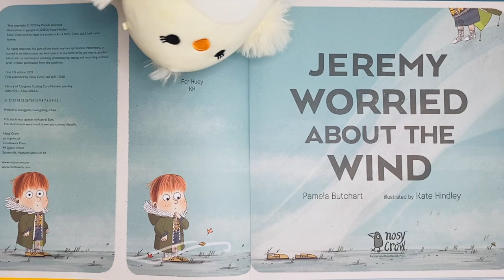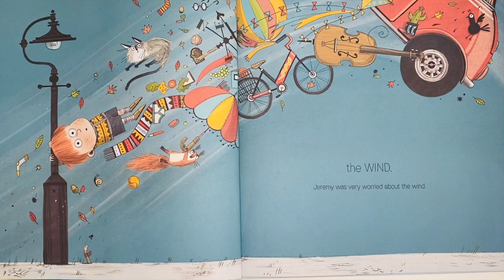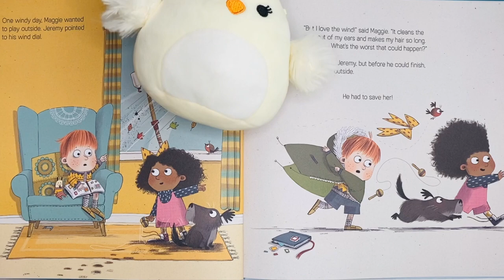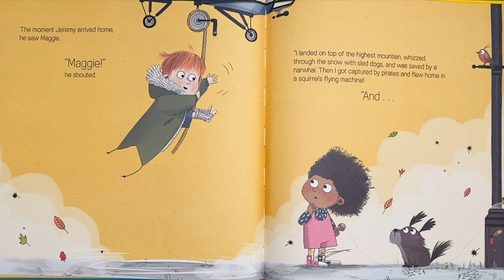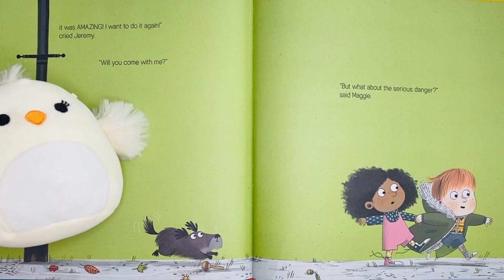JEREMY WORRIED ABOUT THE WIND 💨🐿 Read Aloud Kids Books with Puppets & Plushies 📚 Narrated Story Time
📖 Jeremy Worried About the Wind
✏️ Written by Pamela Butchart
🖌 Illustrated by Kate Hindley
🖨 Published by Candlewick Press
🗓 Published 2021

"Jeremy is a worrier. He worries about mismatched socks 🧦, spotted bananas 🍌, evil squirrels, burnt toast 🍞, dinosaurs 🦕, and, most of all . . . the wind 💨! His friend Maggie isn’t worried about anything. As she says, "What’s the worst that could happen?" Then, on a very windy day, Jeremy's biggest fear comes true when he is blown right out of his shoes 👟 and up into the sky! Soon he finds himself on an adventure along with sled dogs 🐶, a narwhal, and some pirates.” - Candlewick Press